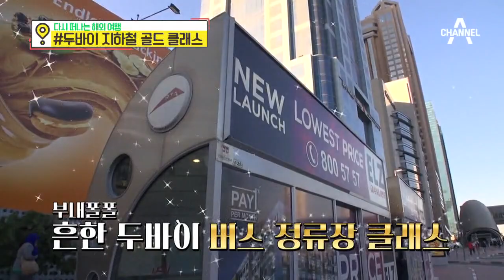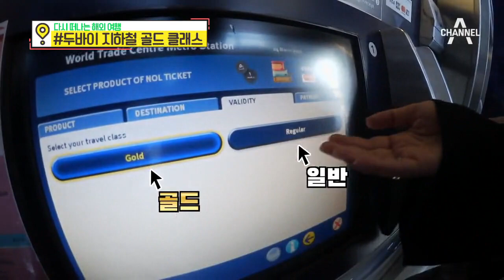당신이 타본 가장 비쌌던 퍼스트 클래스의 가격은? [다시 떠나는 해외 여행]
상위 1%만 누릴 수 있다는 하늘 위의 5성급 호텔 리뷰!
차 한 대 값의 퍼스트 클래스 탑승기

[다시 떠나는 해외 여행]